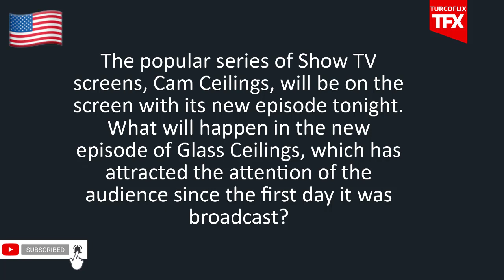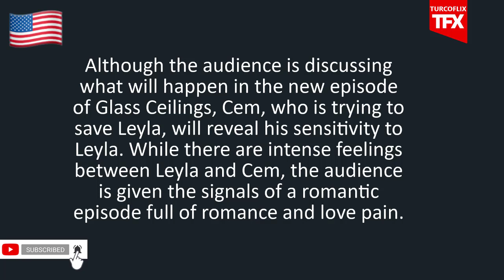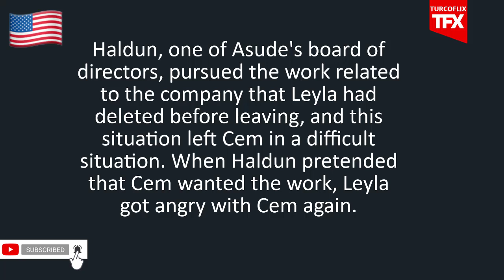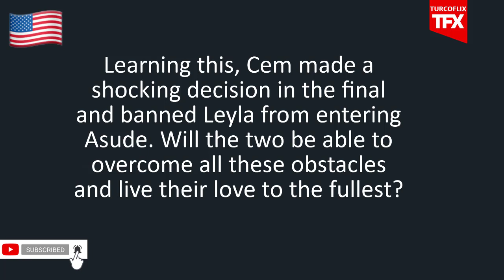Glass Ceilings (Cam Tavanlar) Episode 5 Trailer Analysis | English Subtitles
The new series "Glass Ceilings", starring Bensu Soral and Kubilay Aka and produced by Ojo Pictures, takes its name from the universal name given to women's inequality of opportunity in social life. There is a delightful story of many themes such as rivalry, revenge, love, perseverance.

PLAYERS: Apart from Bensu Soral and Kubilay Aka, there are many successful names such as Hatice Aslan, Ahmet Melih Yılmaz, Beril Kayar, Ayten Soykök, Mehmet Bilge Aslan, Şifanur Gül, Alper Kut, Aziz Caner İnan, Gizem Erdem, İsmail Karagöz, Şehnaz Bolen Taftalı and Cevdet Arıcılar. taking.

Timeline
Intro: (0:00​​​​​​​​​​​​​​​​​​​)
Glass Ceilings (Cam Tavanlar) Episode 5 Trailer Analysis: (0:05​​​​​​​​​​​​​​​​​​​​)